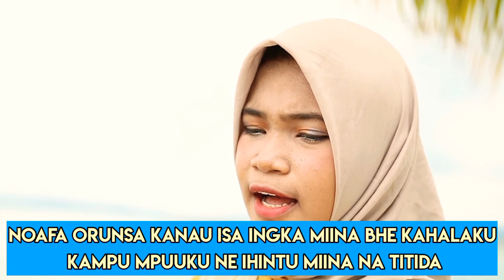Karaoke Kapeano Tondu Lalo (female key) lagu daerah Muna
Nawir Musik Channel mempersembahkan lagu pop daerah Muna terbaru, berjudul KAPEANO TONDU LALO yang dinyanyikan oleh ISMAWATI penyanyi Muda Kabupaten Muna.

Ismawati adalah penyanyi Muda kabupaten Muna yang masih berusia 13 tahun siswi dari SMPN 4 Raha, yang saat ini mencoba untuk terus belajar dalam dunia tarik suara, dengan harapan kedepannya bisa mengharumkan daerah kita tercinta KABUPATEN MUNA. Aamiin🤲

Kembali ke topik lagu ini, hehehe.

Lagu ini (Kapeano Tondu Lalo) ditulis oleh HADI WAHYUDI, dengan referensi dari kisah nyata. Yakni makna dari lagu ini adalah, seseoarang yang merasakan jatuh cinta yang mendalam, dan dalam sedang sayang sayangnya malah ditinggalkan tanpa alasan yang pasti😭😭.

KAPEANO TONDU LALO
CIP                       : HADI WAHYUDI
VOC                     : ISMAWATI
ARR                     : NAWIR VOLMAX
MIX/MASTERING: NAWIR VOLMAX
VIDIO/EDITOR  : ODE NSORA

Afehulai Anaghaini
Paka Paka Dopoghawa
O Felamba Kamboi Ngkuku
Miina Aolimpuane

Noritondu Laloku ini
Segholeo miina apoghawaangko
Gauku ihintu neini
Sadhia Pobhai Kanau

Taka Noafa Pedamo Aini

Noafa orunsa Kanau Isa
Ingka miina bhe kahalaku
Kampu mpuuku Ne ihintu
Miina Na Titida

Pedamo Aini Kapeano Lalo
Tondu Lalo Ne Ihintu Isa
Sio Siomo Tompanomo
Ponamisi Peda Aini